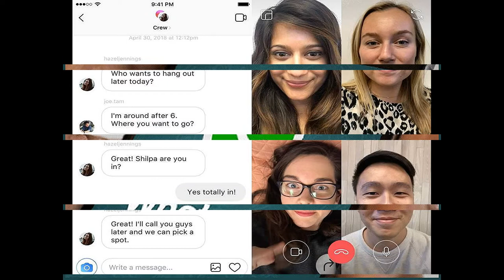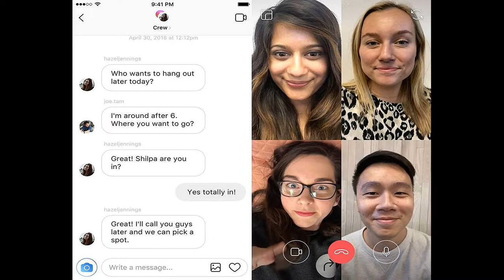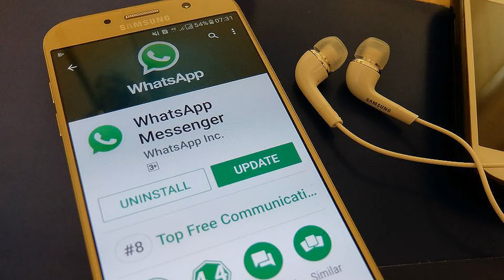Tech @ 5min (Tech News) #1 | Urdu and Hindi Language | By Tech and Tech - You Think We Do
In this video i,m going to show you some latest news and updates about different website and applications like twitter, Facebook, whats app, Instagram, and Facebook messenger.

We will provide you Pixel Prefect design at your doorstep.

Tech & Tech is an IT company. We are offering wide range of services which are given below.

For the purpose of this channel is to provide free of cost training of novice user who want to earn and learn through internet.In this channel we are providing Reviews of Website,Mobile App Review and Online Earning methods. For Amazing and Interesting Video please stay with us.